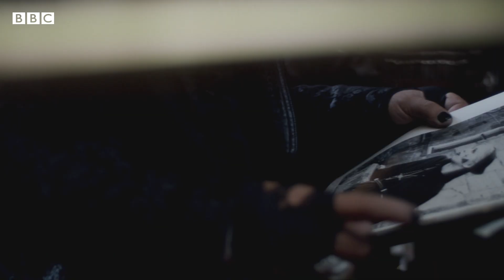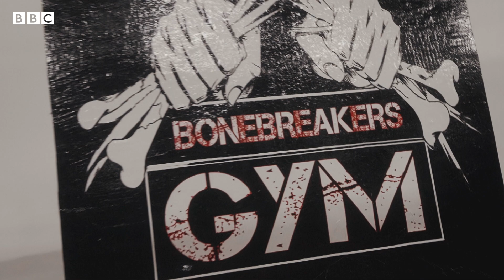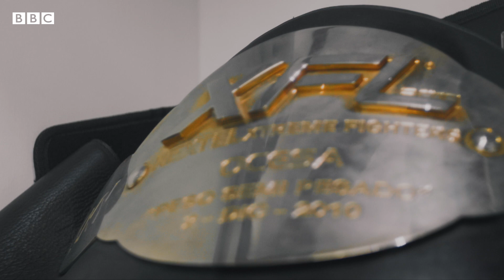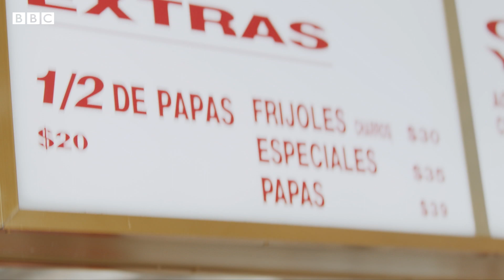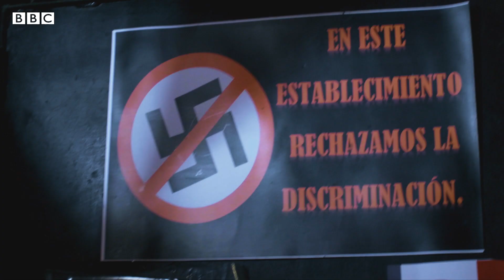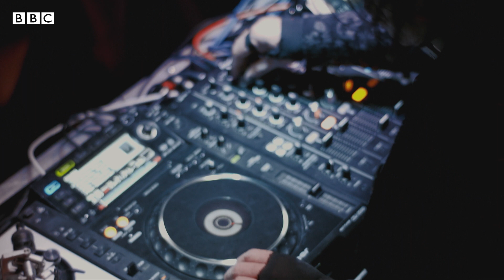Костоломы: как мексиканец борется с навязанной маскулинностью и учит других | Горожане 2.0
Раньше в Мексике готы и панки были постоянными объектами запугиваний и насилия. Сейчас им есть, куда пойти, чтобы научиться защищаться.